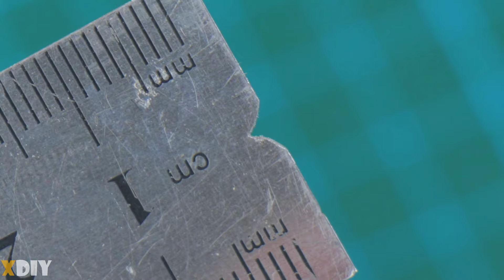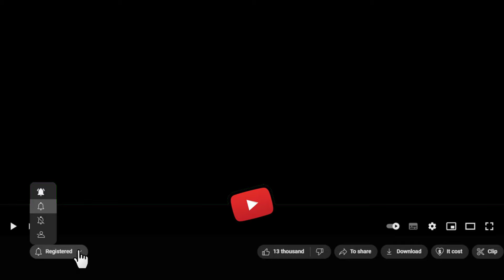لا يعرف الكثير من الناس سر هذه الأداة!! لم اصدق ذلك بنفسي